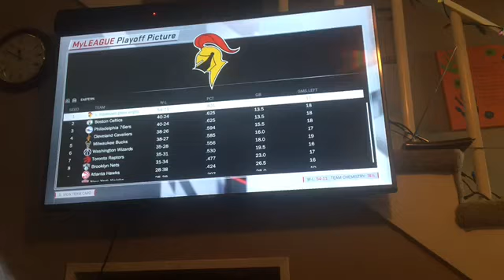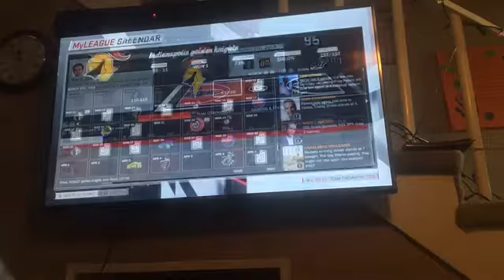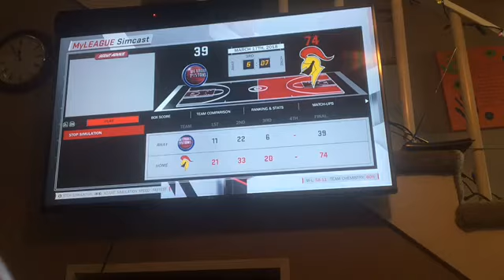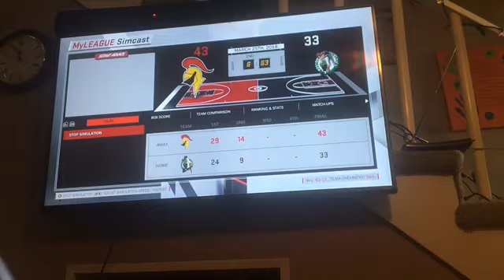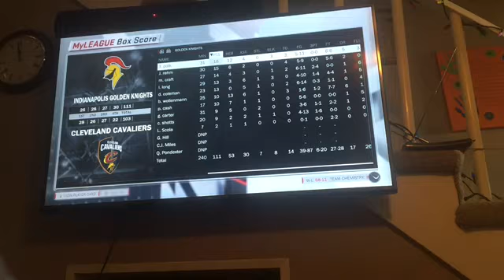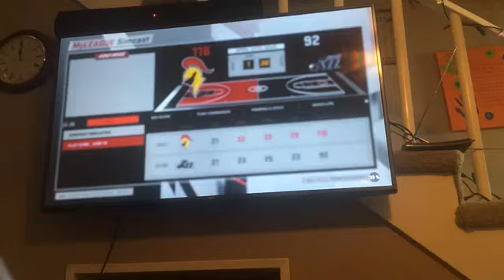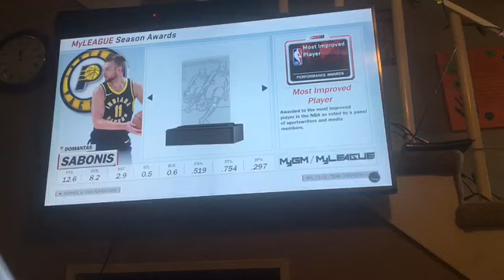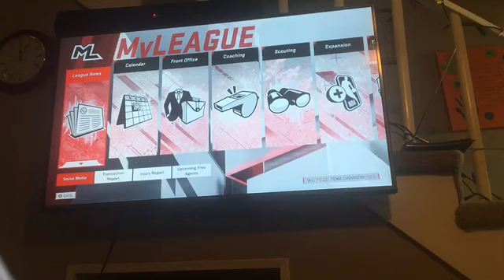2k18 golden knights my league part 3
Next part comes tomorrow if we get six likes